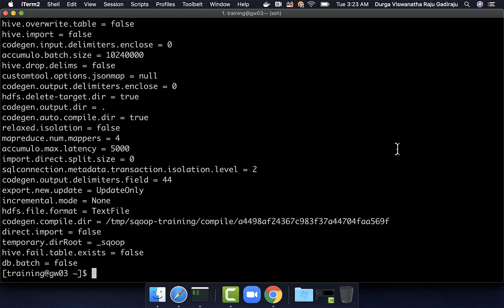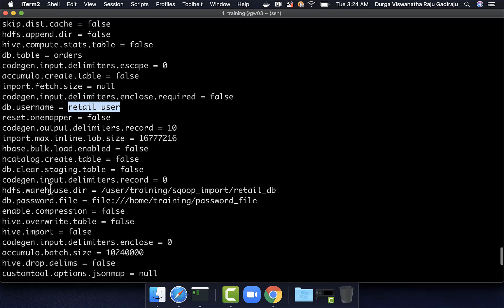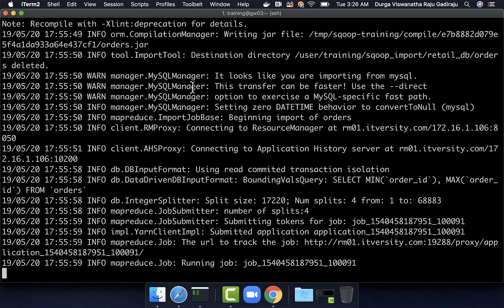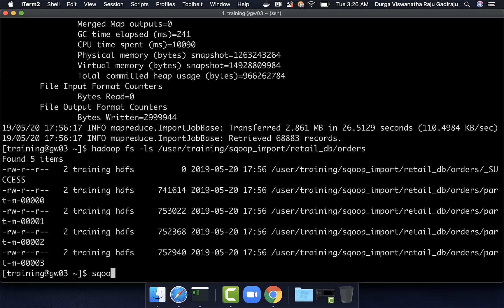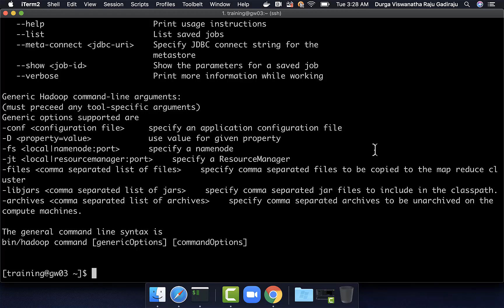Run Sqoop Job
This video is part of CCA 159 Data Analyst course. If you want to sign up for the course in Udemy for $10, please

Also if you want to have multi node cluster for practice, please sign up for our state of the art labs